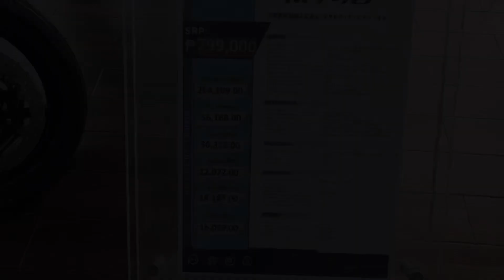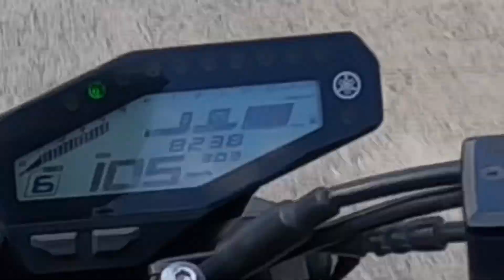2020 YAMAHA MT09 FREE TEST RIDE AT YAMAHA REVZONE | Boss Vic Vlog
Please watch my video... Free test ride at YAMAHA REVZONE DAANGHARI BRANCH.. this is my first time ride experience sa malaking motor.. sorry for the audio recording... i hope you can enjoy this video... thank you